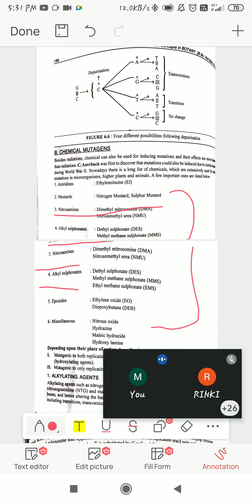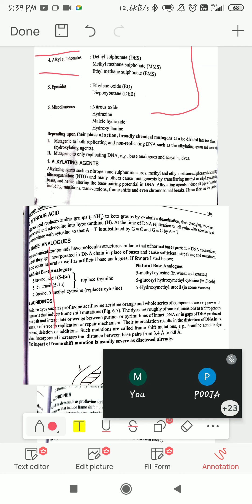B sc-1st yr , Chemical mutagen By Ms. Megha Aneja, Botanty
Ms. Megha Aneja
Botanty